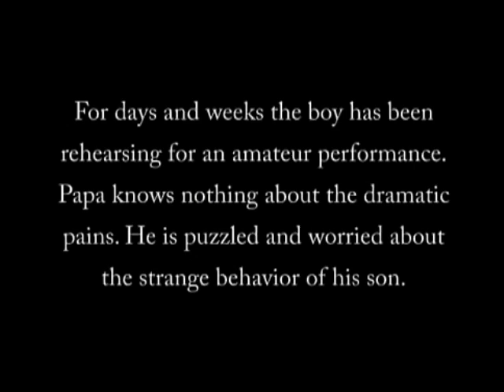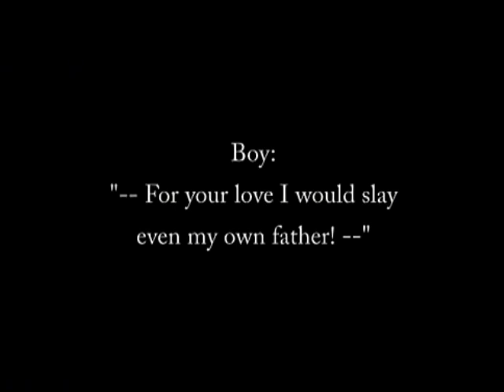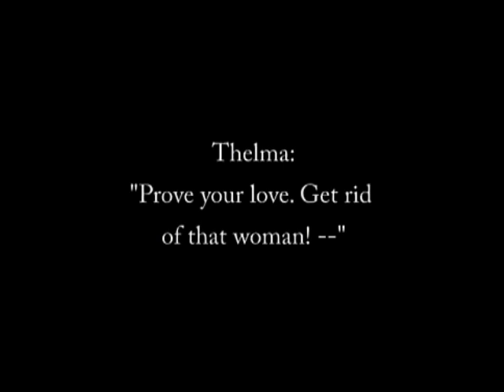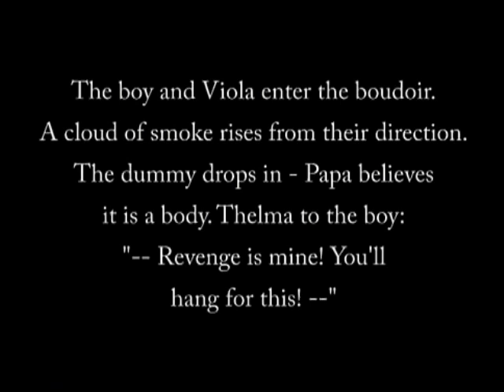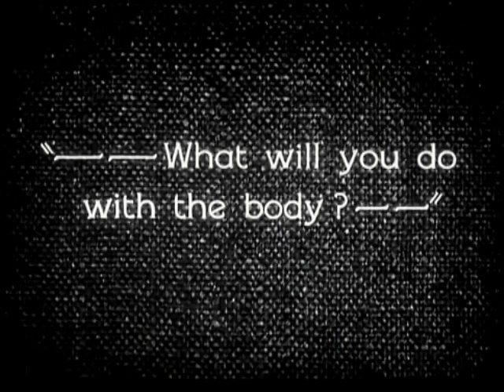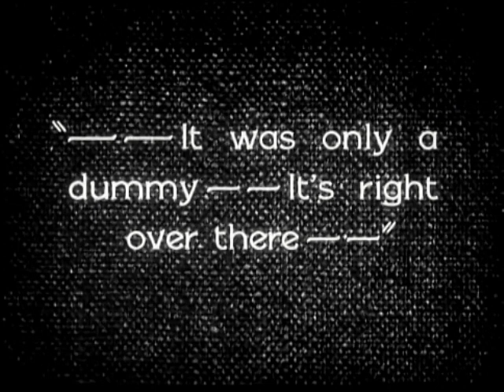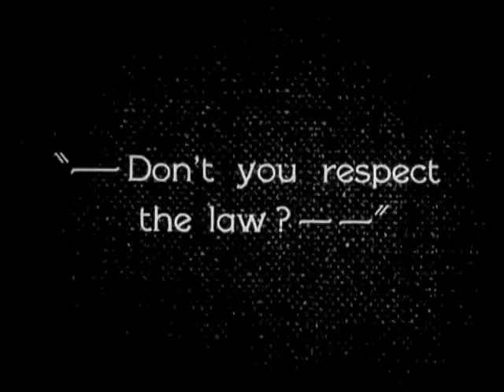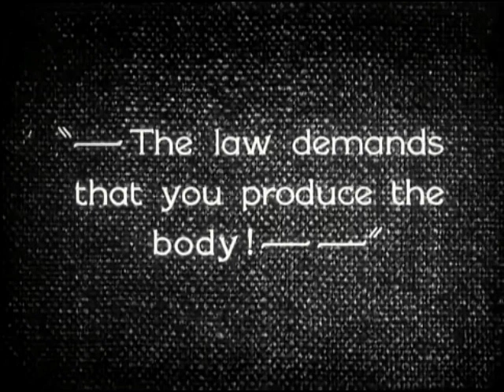DUMB DADDIES Max Davidson